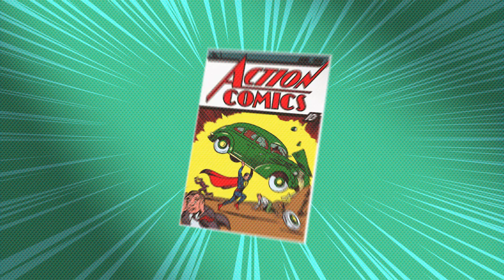ON TOPIC | Origin of a Superheroes Genre | Washington University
Superheroes are everywhere nowadays, but how did the genre originate? Peter Coogan, lecturer in American Culture Studies at Washington University and author of the book Superhero: Origin of a Genre, discusses how the superhero emerged out of the American Frontier story and has evolved into an integral part of American culture.